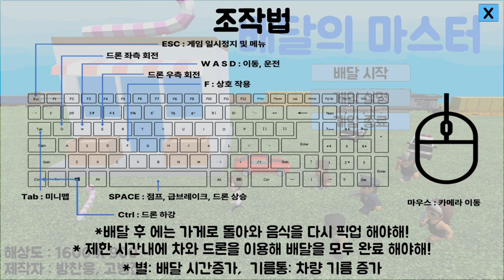Master Of Delivery - Unity Project (Gameplay)